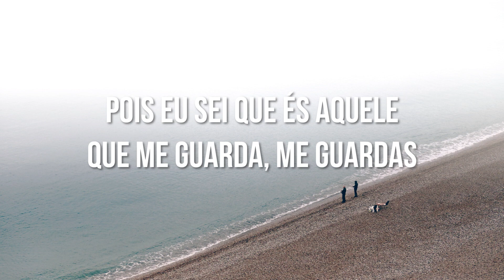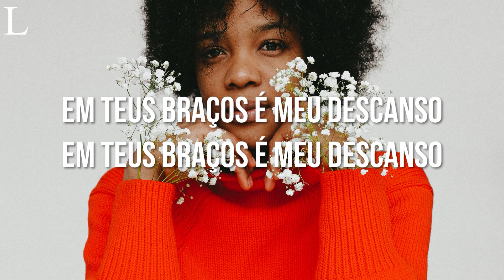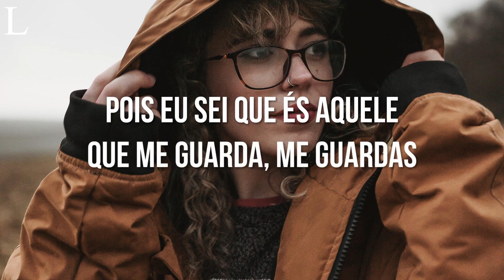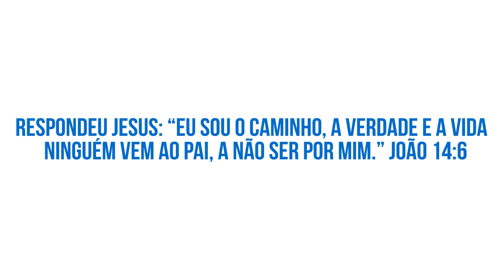Em Teus Braços - Amanda Loyola Letra (Cover)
Assista Também